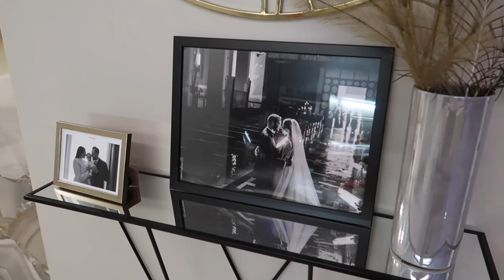🎄 NAJPIĘKNIEJSZE SZOPKI I NASZA WŁOSKA WIGILIA 🎄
Kolejny vlog z naszego wyjazdu do Włoch. Zapraszam do San Gregorio Armeno i na naszą włoską Wigilię.

‼️ Muzyka w filmie:
ES_Song: ES_angel in disguise - dasloe
ES_Song: ES_Avocados On Hash Browns - baegel
ES_Song: ES_Merry Had a Little Christmas - Jobii